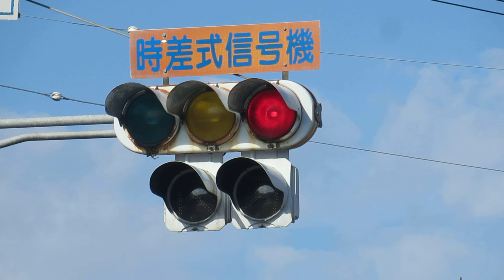鉄板＋LED変則矢印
滋賀県より